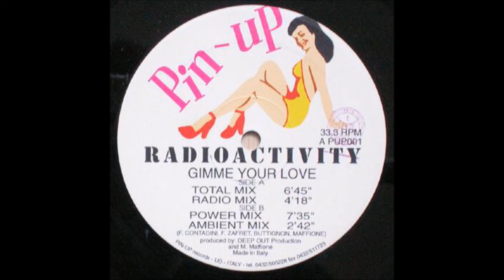Radioactivity - Gimme Your Love (Total Mix). Italo Dance 1993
Radioactivity – Gimme Your Love
Label: Pin Up ‎– PUP001
Format: Vinyl, 12", 33 ⅓ RPM
Country: Italy
Released: 1993
Genre: Electronic
Style: Euro House, Italo Dance